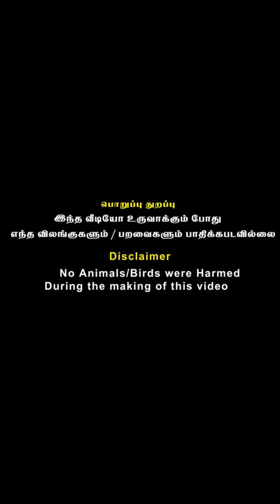💥SSS Brothers Integrated Farm Sathyamangalam |Day old to one week 20 chicks🖤💯 available